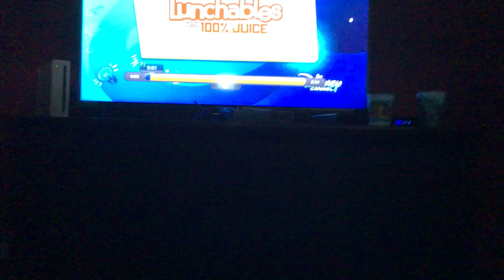My videos Wand id 1#